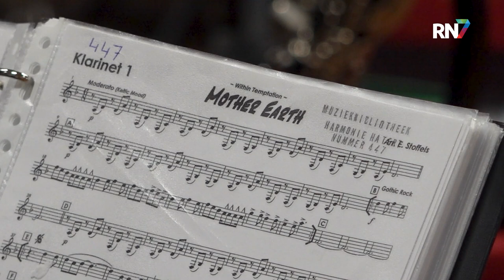Hatert en Ewijk repeteren voor Concerto Primavera || RN7 REGIONIEUWS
Muziekliefhebbers die van koren houden, mogen het volgende zeker niet missen. Volgend weekend vindt het traditionele Concerto Primavera van Harmonie Hatert weer plaats. Maar deze keer heeft het optreden een bijzonder randje. Het Hatertse gezelschap slaat namelijk de handen ineen met amusementskoor Surprise uit Ewijk. De koren zullen ook enkele nummers gezamenlijk uitvoeren, dus daar wordt volop voor gerepeteerd.